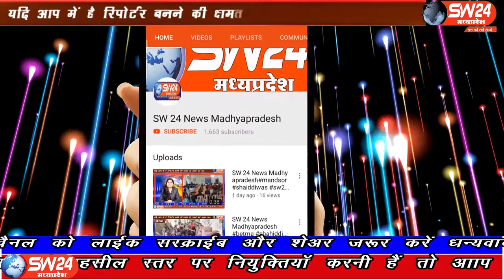SW 24 News Madhyapradesh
खरगोन जिले के सेंगावा में आज क्षैत्रिय विधायक केदारसिह डावर ने सेगांव विकासखंड में 30 लाख की लागत से बनने वाले दो मार्गो का भूमिपूजन किया गया। सेगांव से संजय जायसवाल की रिपोर्ट